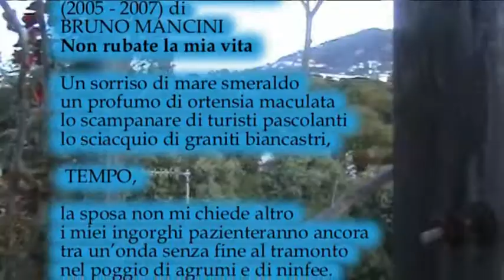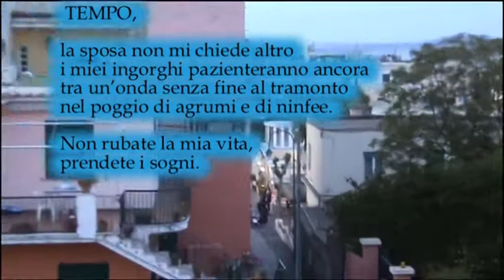Non rubate la mia vita